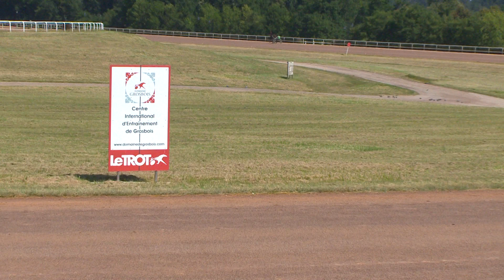Geny 2447 01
1’17’’9 Family Sautreuil
1’18’’7 Free Angel Visais